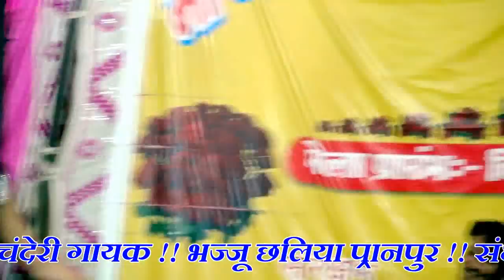// लोकनृत्य // भज्जू छलिया प्रानपुर / संध्या प्रजापति मो 7879160704 1